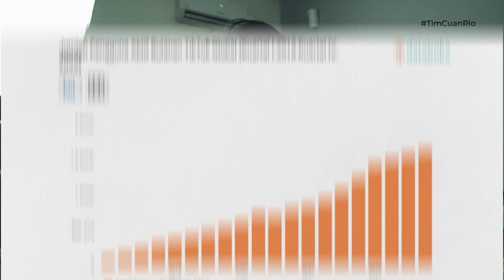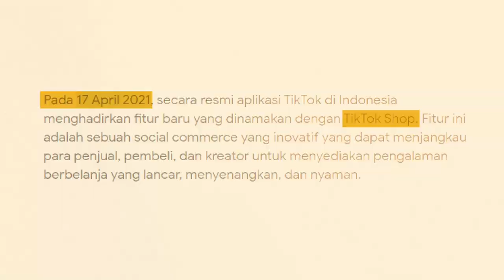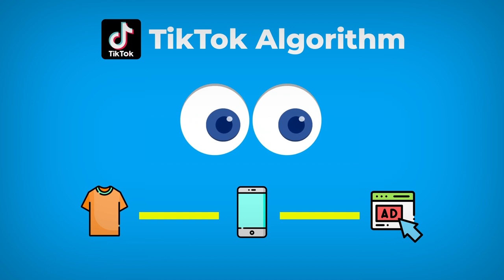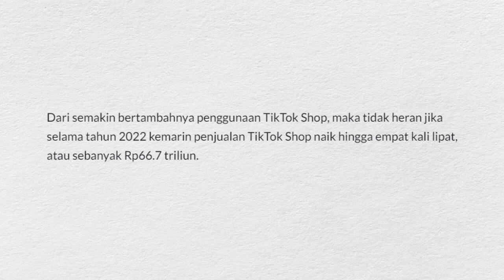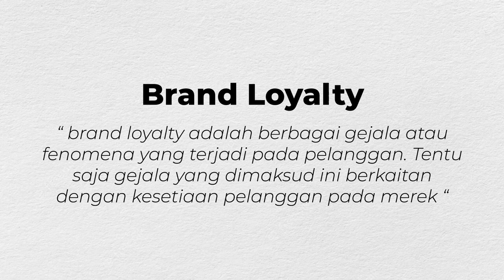TikTok Berubah .. Semua Dipersulit ! TikTok Bukan Social Media Lagi ! ( Creator Seller Affiliate )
Pada kesempatan kali ini saya akan membahas mengenai perubahan Algoritma pada TikTok ..

TikTok yang merupakan Social Media, namun belakangan berfokus kepada TikTok Shop ..

Sehingga terjadi perubahan algoritma untuk Content Creator, Affiliate dan Seller TikTok Shop ..
Apakah TikTok benar-benar bukan Social Media Lagi ?

Bagaimana nasib Seller TikTok Shop, Affiliate dan Content Creator di TikTok ?

Digital Course - Rio Gandhi ( Kelas Online )
Hai TimCuanRio !